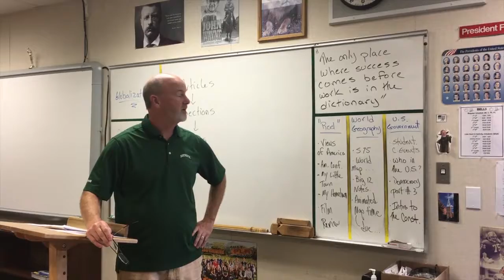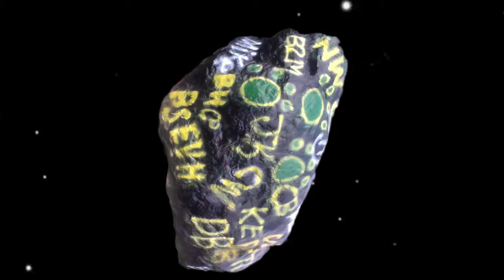9 11 18u